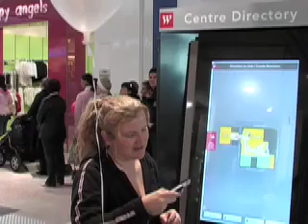Geelong Progress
A brief look at the opening of Westfield Geelong and planning on the western wedge of the city.